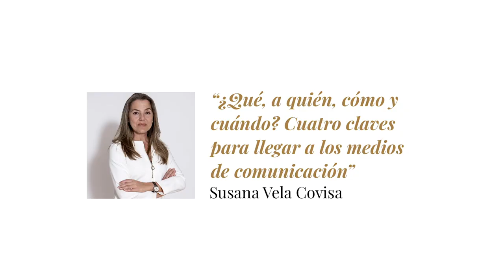Charla 22: ¿Qué, a quién, cómo y cuándo? Cuatro claves para llegar a los medios de comunicación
Compartimos la intervención de Susana Vela Covisa, Directora de Polka Press Comunicación, Directora de Atelier Couture y Coordinadora de Sustainable Experience de MOMAD. Y si quieres saber más sobre moda sostenible, ¡apúntate a nuestra newsletter!

* Música del vídeo: Andrew Applepie - “Gitty Cat”.